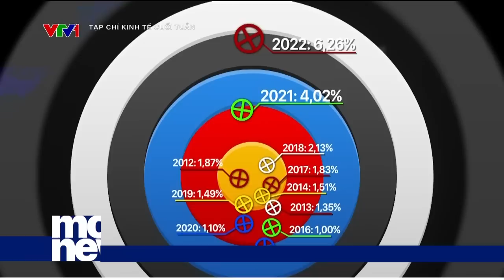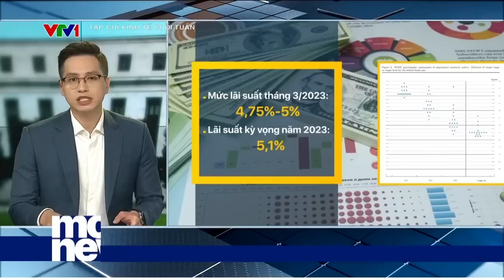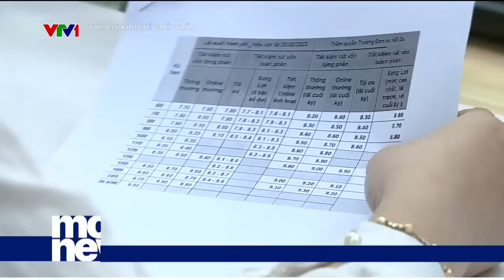Thấy gì từ đợt tăng lãi suất mới của FED? | VTV24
Con số mục tiêu 2% mà Fed thường xuyên nhắc tới, con đường mà Fed theo đuổi, được gọi là “chính sách mục tiêu lạm phát”, áp dụng từ năm 2012 đến nay.